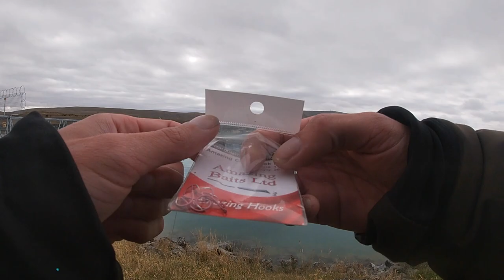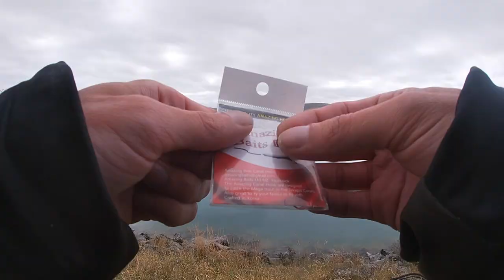It Was BIG FISH After BIG FISH! (HUGE TROUT FRENZY)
💥THIS VIDEO CONTAINS LANGUAGE THAT MAY OFFEND SOME PEOPLE💥

In this weeks video I'm back fishing the canals with a bunch of friends in search of some MONSTER both Brown and Rainbow Trout.. it's fair to say the bite was on and we caught some whoppers!